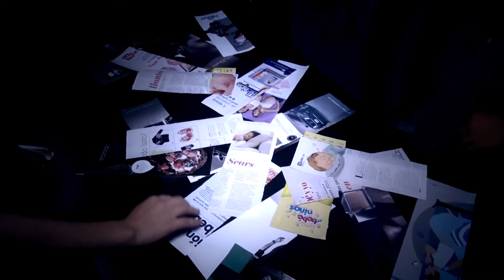JIDEA ILUMINA PARTE 2 09.01.16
Revive nuestra segunda Reunión juvenil, con la serie de mensajes ILUMINA. Esto cada vez se pone mejor. ¡¡¡Anímate!!! Te esperamos todos los sábados a partir de las 6:30pm y disfruta de nuestra ANTESALA con los Jóvenes IDEA.